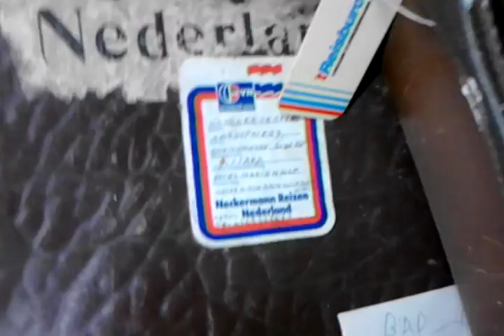huis einighausen dat opgeknapt wordt gefilmd 22 10 2012 zonnige dag alcatelot991